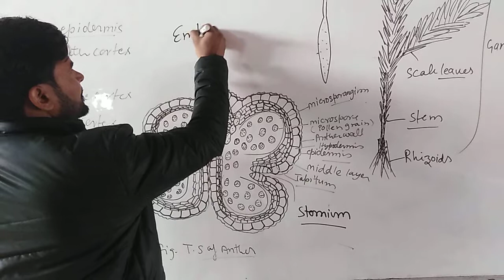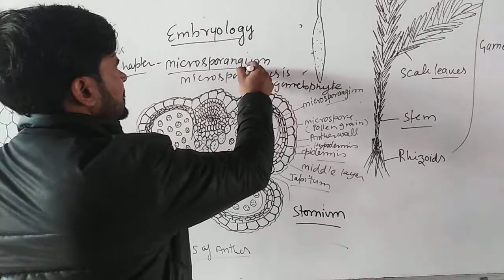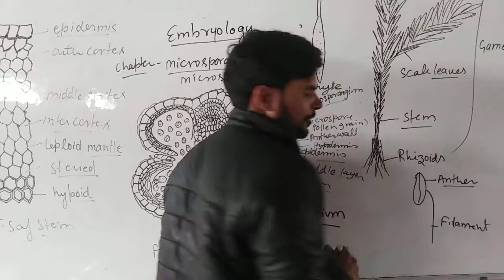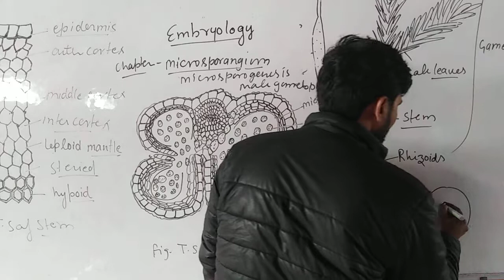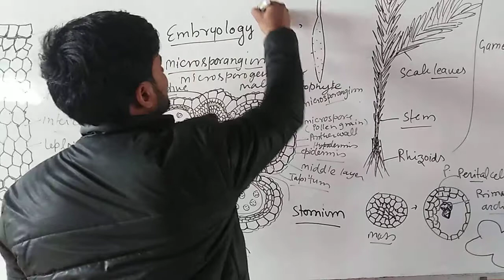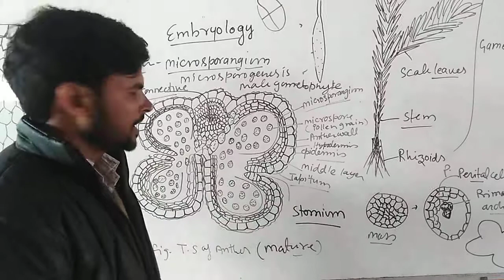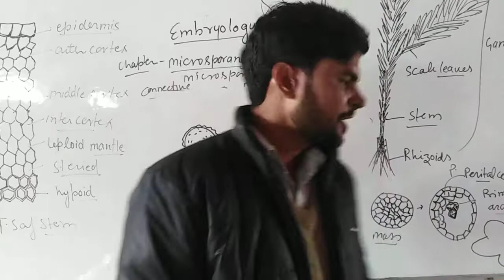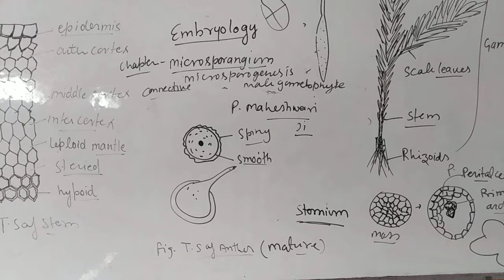Bsc 2nd year botany, 12th&neet, embryology, anther, pollen, microsporangium microsporogenesis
Ye video embryology topic pr h I hope u like and this help u